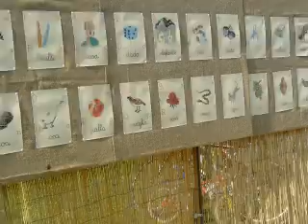angoli rustici romano d'ezz.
in occasione del palio di romano d'ezz (vi)